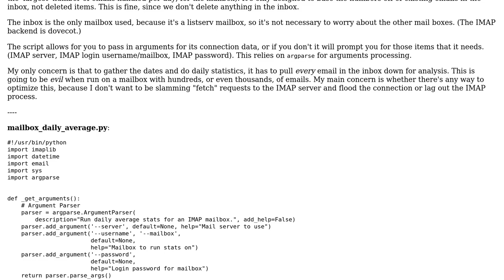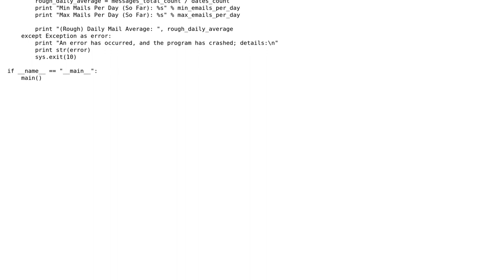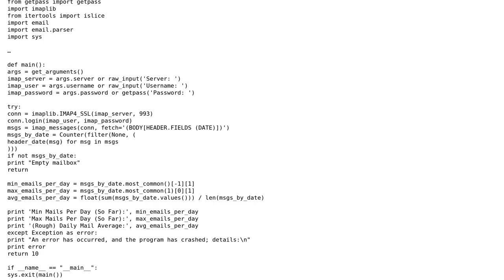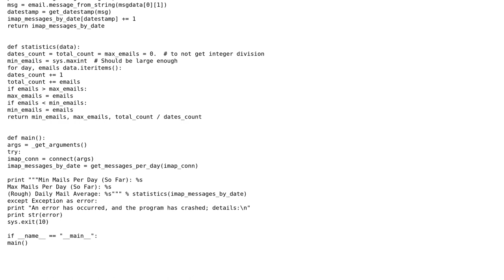Code Review: IMAP Mailbox Daily Average Volume Statistics Generator (2 Solutions!!)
Code Review: IMAP Mailbox Daily Average Volume Statistics Generator

With thanks & praise to God, and with thanks to the many people who have made this project possible! | Content (except music & images) licensed under CC BY-SA | Music | Images & others | With thanks to user Thomas Ward user Graipher user 200_success and the Stack Exchange Network Trademarks are property of their respective owners. You are responsible for your own actions.